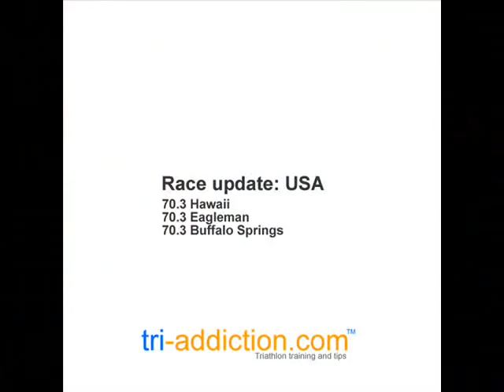Mark Bowstead 30062012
30 June 2012